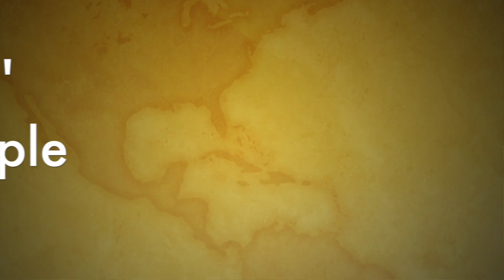TRIGONUS Thermocol simple delta wing | Thermocol plane Models | Make a Thermocol plane in 1 minute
Design by  Vijay BE
Shot by G  Anbuselvan BE (aero)
Edited by N ArulKumaran (MCA)
Produced by Vaayusastra Aerospace, An IIT Madras Incubated Startup

TRIGONUS Thermocol simple delta wing | Thermocol plane Models | Make a Thermocol plane in 1Minute